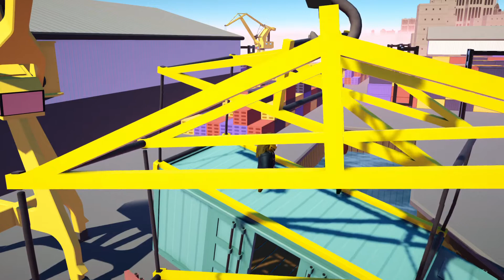Gang Beasts passive strategy